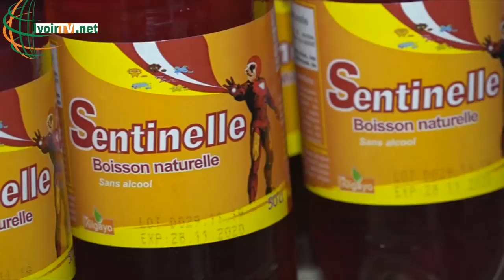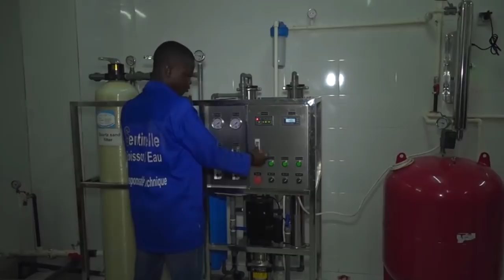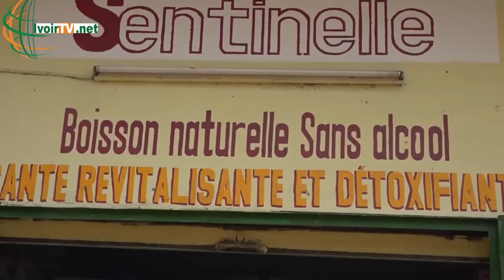Côte d’Ivoire: Un ivoirien, met sur le marché un complément alimentaire” La sentinelle “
Un chimiste ivoirien, Coulibaly Kigayo, a mis sur le marché un complément alimentaire “La sentinelle” pour favoriser le renouvellement de l’énergie dépensée quotidiennement en milieu rural et urbain et apporter un bien-être aux consommateurs. Selon M. Coulibaly, cette boisson naturelle sans alcool et sans produits chimiques est une innovation, qui combat entre autres les bactéries, lutte contre la tension, l’obésité, l’asthme,  l’épilepsie, et renforce le système immunitaire.

” Nous avons vu sa force dans le renouvellement de l’énergie dépensée quotidiennement en milieu rural et urbain. Nous voudrions laisser la population s’en apercevoir d’elle-même. Nous invitons ceux qui n’en pas encore fait l’expérience à en boire ne serait-ce qu’une seule fois et écouter l’expression de leur corps”, a-t-il indiqué.

Cette boisson selon son concepteur peut être bue par les enfants, adultes et femmes enceintes, à tout moment de la journée. Sa distribution pour garantir son authenticité se fait à travers un réseau sur l’étendue du territoire national. Elle est sur le marché depuis environ 24 mois.